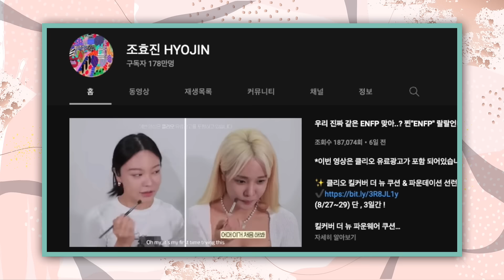[AP 로그인&아웃] 에뛰드 MC팀 조효진 님(ENG_SUB)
[AP 로그인&아웃]
아모레퍼시픽 직원들의 업무와 일상 이야기를 들어보세요!

오늘의 주인공은 그 누구도 상상하지 못했던
경상도 화장쟁이, 뷰티 크리에이터 그리고 에뛰드 MC팀 조효진님입니다.🥰

아모레퍼시픽에서 근무한 경험, 뷰티 크리에이터로서 필요한 능력 등
조효진님의 솔직한 인터뷰가 기다리고 있습니다.👏

그리고 에뛰드 1일 사원 조효진님의 찐 리얼한 1일 마케터 도전기 영상
조효진 유튜브 채널에서 확인하세요.